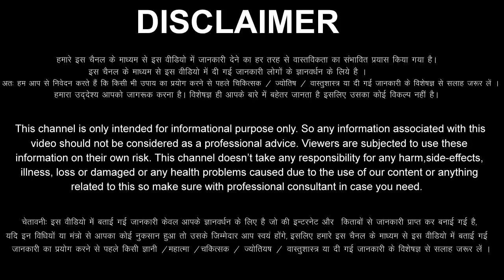Singh Rashi 26 September 2022 Aaj Ka Singh Rashifal Singh Rashifal 26 September 2022 Leo Horoscope